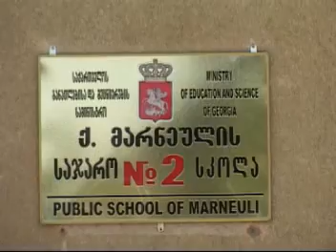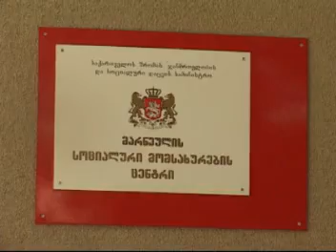MARNEULI TV SAINFORMACIO 26 06 2014